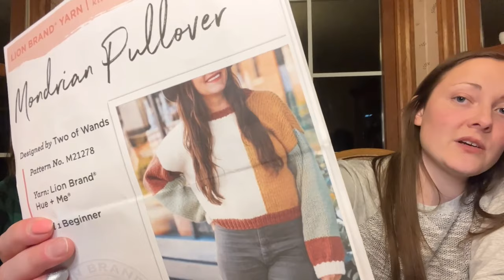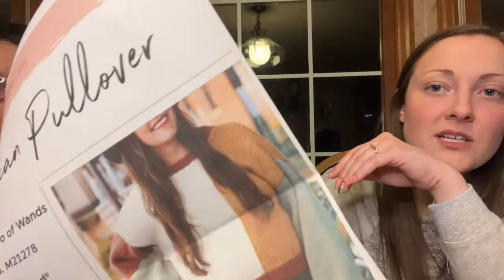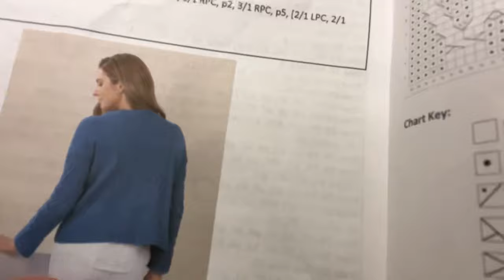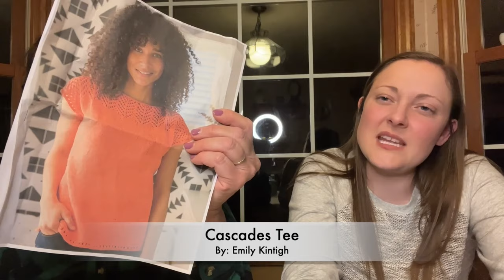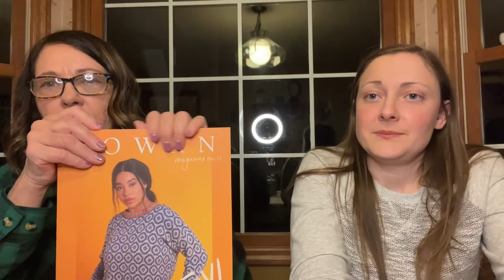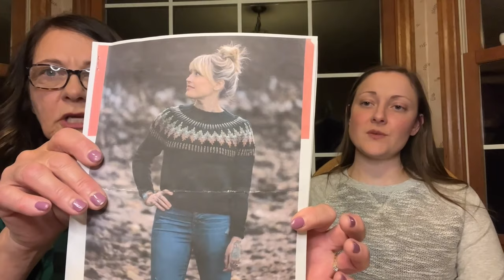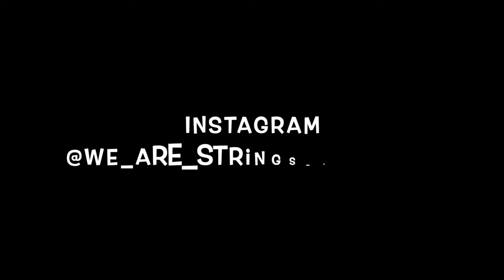Knitting Podcast #36: Exciting new FOs and all new WIPS, including Spring Sorrel and Cable Cardi